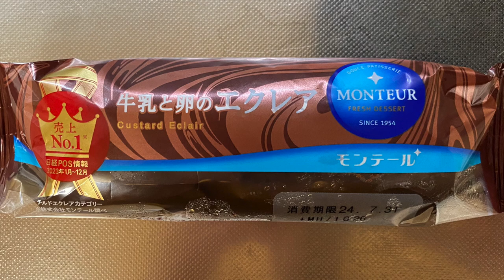【スイーツ（JAPAN sweets）】牛乳と卵のエクレア（milk and egg eclairs）「モンテール」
牛乳と卵のエクレア（milk and egg eclairs）

179kcal